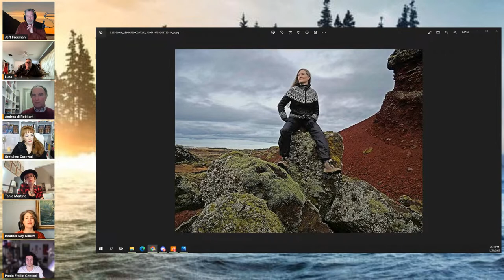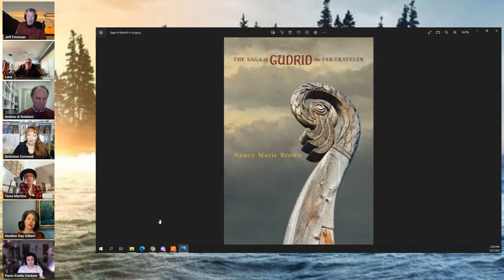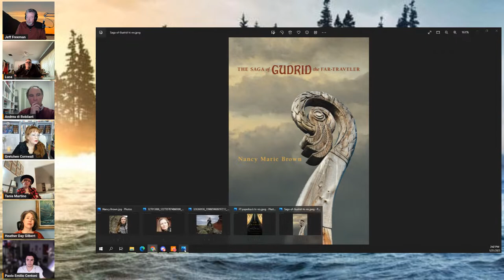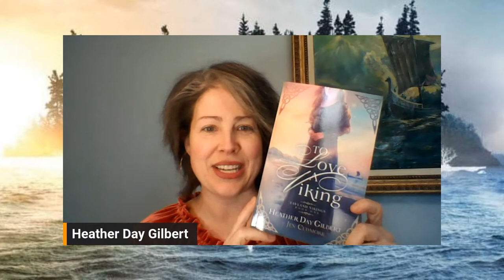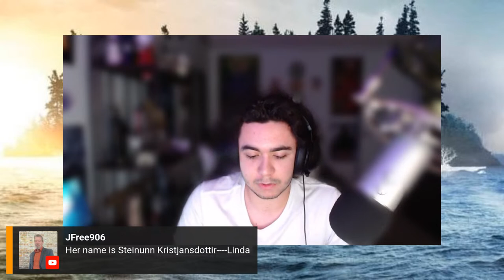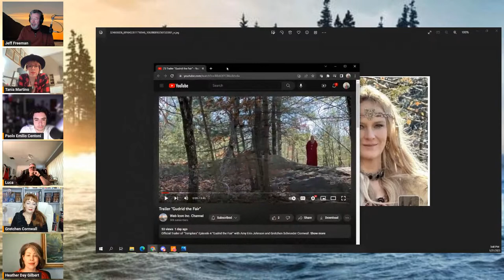The Curse of Oak Island & Beyond - Templars Episode 4 "Gudrid the Fair" Premier Release on 01/26/23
This afternoon I am going LIVE with a full house of special guests. Filmmaker Director Luca Centoni of Web Icon Inc, who has created the Templar series of films, is releasing episode 4 "Gudrid the Fair". On todays show we will have most of the cast and crew involved in this episode on so that you can meet them and hear about this amazing true story of Gudrid. A remarkable woman of the past who, if you have not heard of her, you will love to hear this story told by the authors of her history and brought to stunning life in Luca's forth in this five part series .. Templars.

Paolo Emilio Centoni

Templars series on Amazon

To watch our interviews and recap shows live, join us on our YouTube Channel JFree906 or on our Facebook Group for great discussion about The Curse of Oak Island, Beyond Oak Island, Treasure Hunting, The Secret of Skinwalker Ranch, and many more subjects that are Beyond Our World.